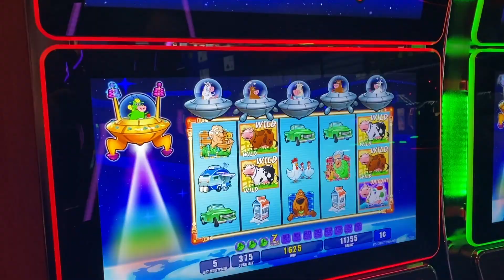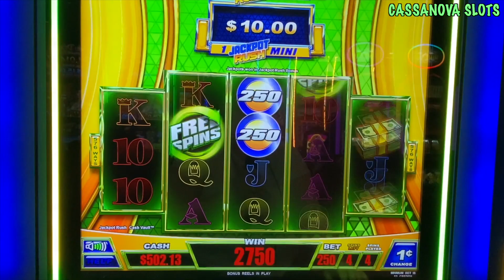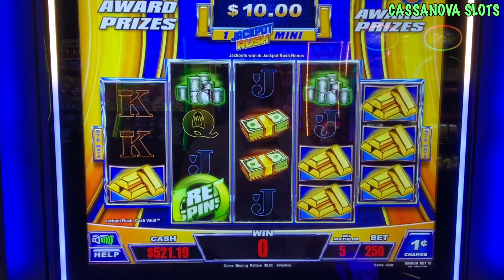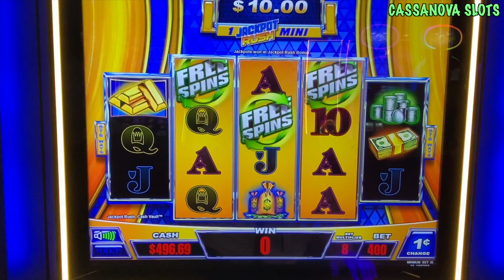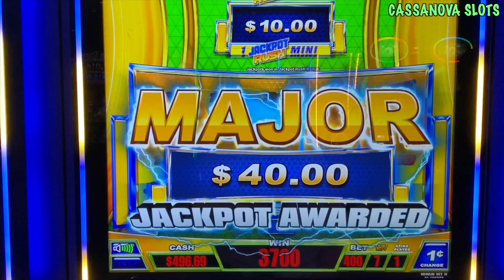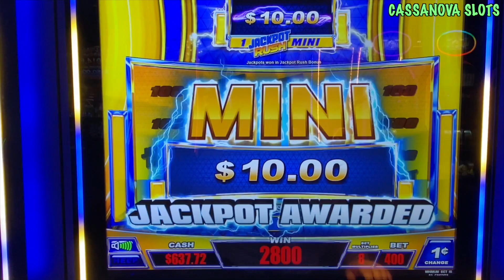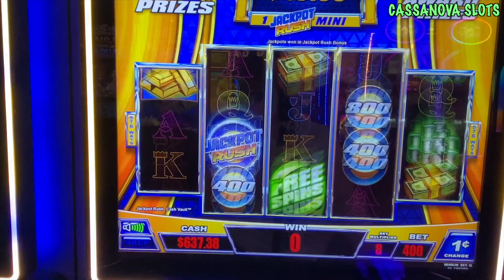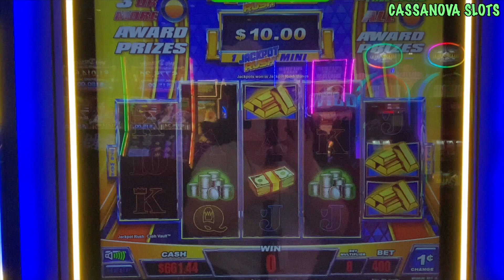FIRST SPIN BONUS ON A NEW GAME! WHAT DO YOU THINK?